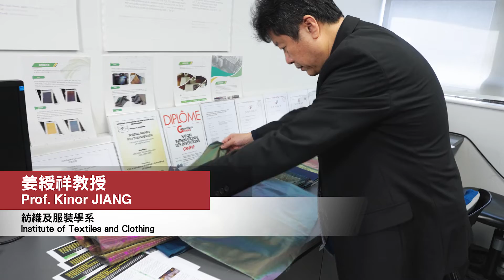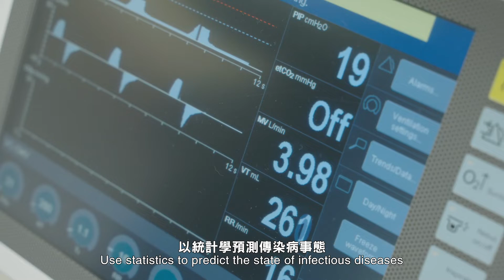PolyU Science Research Impact 2022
呼吸一息間，世界發生瞬息不同的變化；憑著不斷創新的研究和堅毅的信念，我們可令世界變得更美好!
理大 應用科學及紡織學院 特別製作了「FAST Research Impact」影片巡禮，闡明研究人員如何把 科研 成果帶出實驗室，應用於日常生活，回應世界近年備受關注的環保、節能及藥物治療等議題。
八條影片，八個應對社會和環境挑戰的科研方案，每隔一周在這裡播放。希望你喜歡並在如何為世界帶來改變上得到啟發。你我的一分力，令世界有所不同！
Within a few seconds of breath, the world has changed a lot; with innovative research and positive belief, we can make our world better!
PolyU Faculty of Applied Science and Textiles (FAST) has produced the "FAST Research Impact" video series to illustrate how their researchers translate their research innovations into impactful real-world solutions in response to urgent global issues such as environmental protection, energy conservation and health.
Broadcasted every other week, the video series will feature the impactful results from eight FAST research projects. We hope you enjoy watching them and are inspired by how research can change our world for the better.